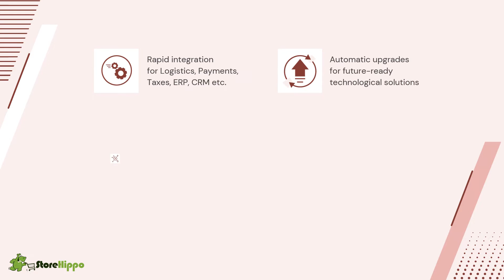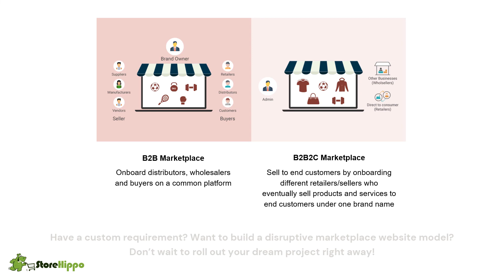Complete Guide to SaaS based Ecommerce Marketplace Platform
SaaS-based ecommerce marketplace platforms have gained huge popularity in recent years.SMEs and Enterprise businesses are building a variety of marketplace use cases with the SaaS software for online marketplace. However, before you go for one such solution you need to understand what it offers and whether this is the right solution to start your marketplace website.

Check out the comprehensive guide to start an online marketplace and grow your business using a SaaS-based ecommerce marketplace platform.